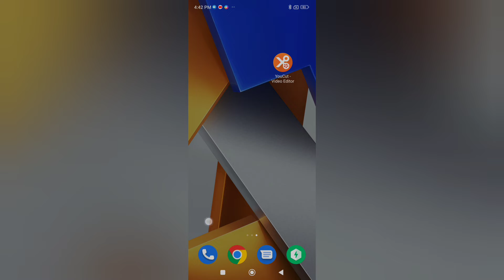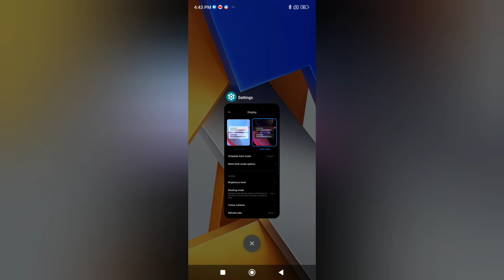customize dark mode in Poco x4 pro 5g